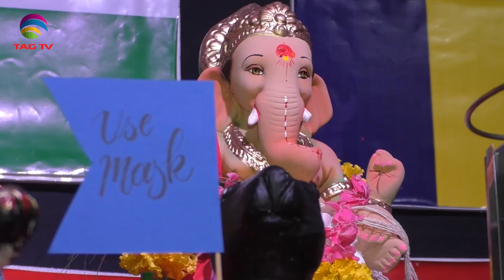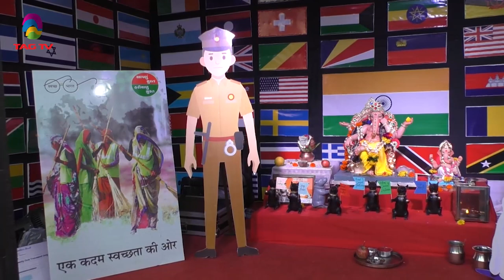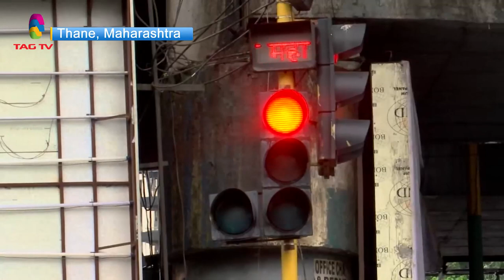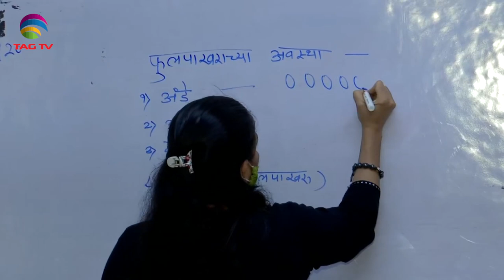'My India' Show featuring India's Mosaic @TAG TV Saturday Special Magazine Show - September 5, 2020